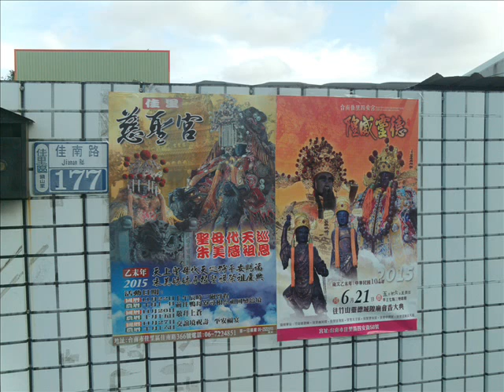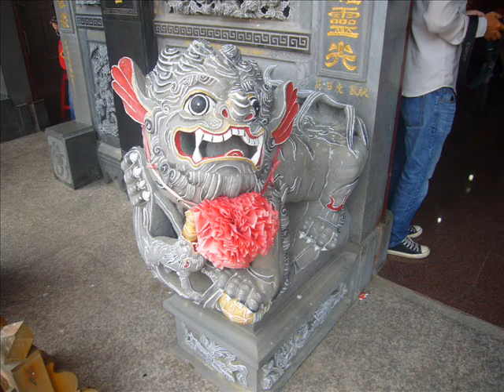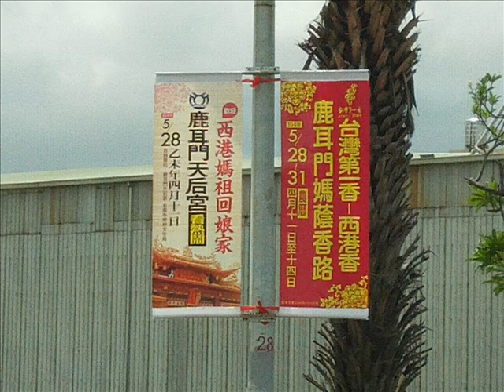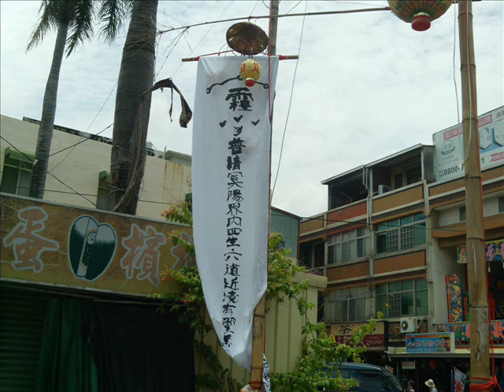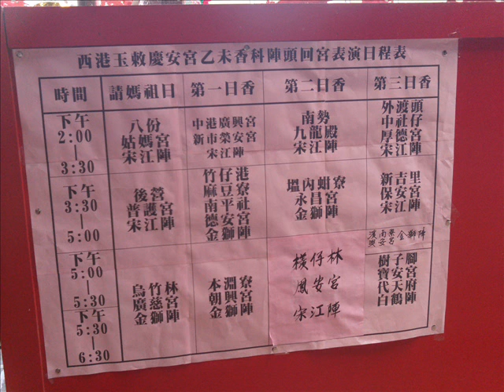2015b南瀛五大香科之西港刈香臺灣第一香遶境及蜈蚣陣、文武陣頭含八美圖牛犁陣水牛陣八家將 的表演及王船火化紀錄 附加2005義和聖堂國樂團2012桃園和樂軒北管演奏